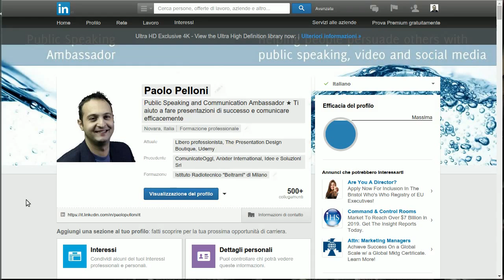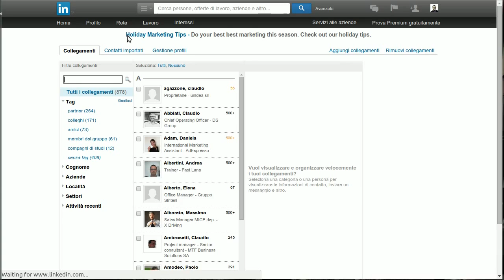LinkedIn - Come faccio a sapere quanti collegamenti ha una persona?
Quando un profilo supera i 500 collegamenti LinkedIn mostra solo un generico 500+, Se è un tuo collegamento puoi però facilmente vedere il numero esatto, come ti mostro in questo video!

Vuoi ricevere consigli, trucchi ed articoli di comunicazione comodamente via mail

Ti sei già iscritto al mio corso gratuito sui social network?

Vuoi diventare un PRO di LinkedIn in soli 4 giorni? Guarda qui come fare